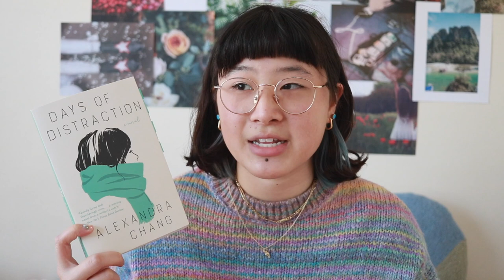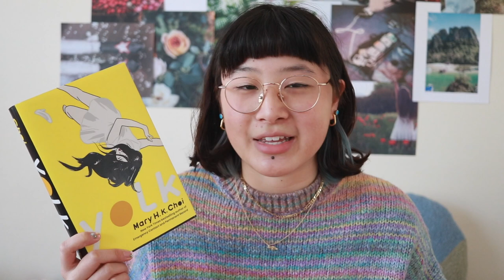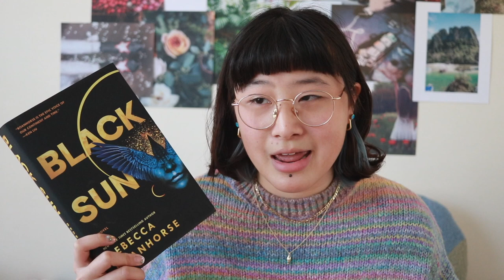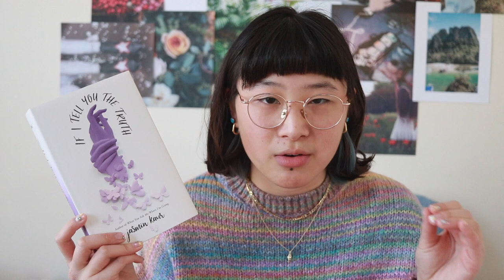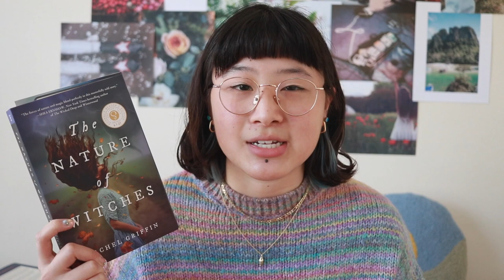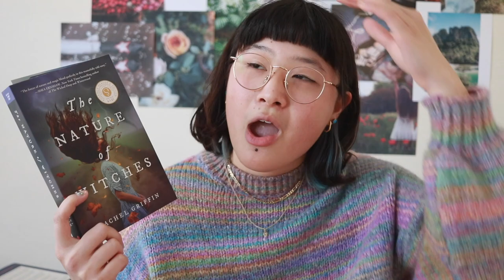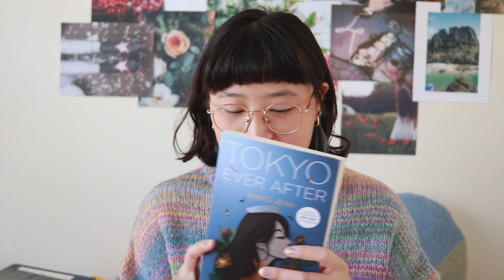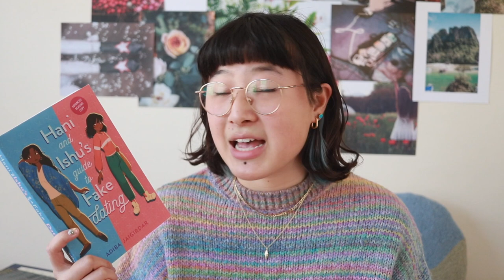spring book haul 🌸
what books from this haul are you excited about?

books mentioned:
days of distraction by Alexandra chang:

the phone booth at the edge of the world by lauren imai messina:

📺 last video:
my fave authors pick my TBR | reading vlog 04